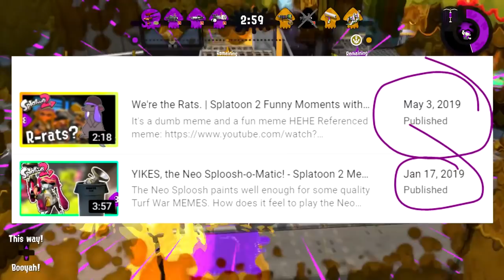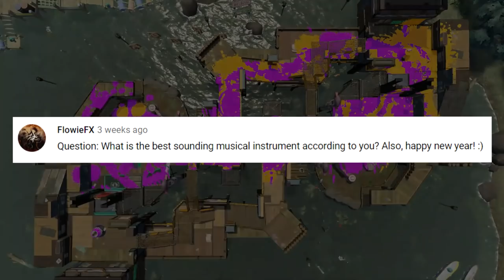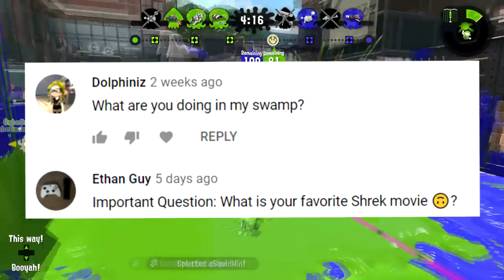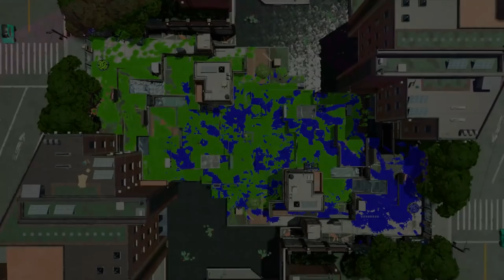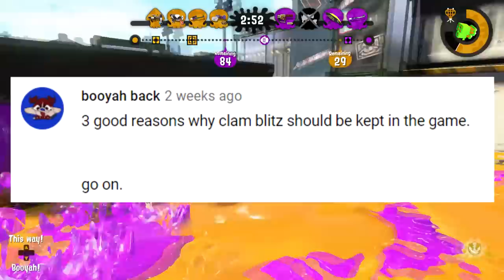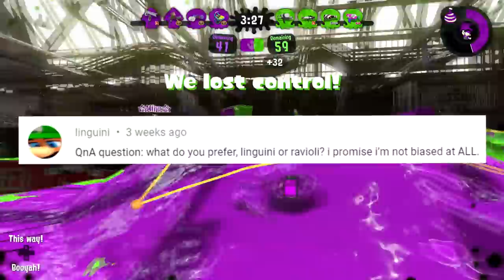A New Splatfest Map Idea? Rats?? | Vicvillon January 2021 Q&A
IT'S NOT THURSDAY BUT IT'S NOT THE LAST DAY OF THE MONTH! we call that slight Q&A improvement. :) I'll be talking about what I miss from Splatoon 1, Splatfest map ideas, and even which of my cats might someday take part in a grand uprising and take over my channel. oh boy

WELCOME to the January 2021 Q&A! I take your questions and I answer them here for you to listen :D